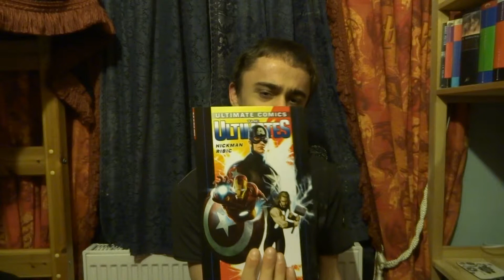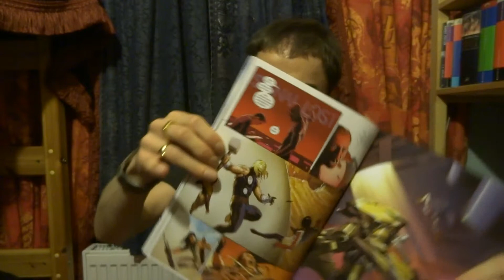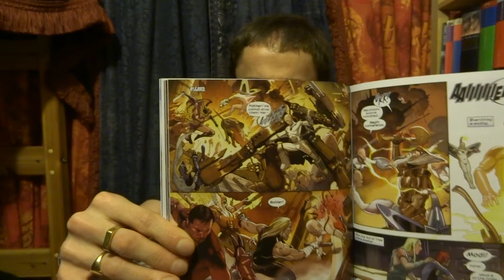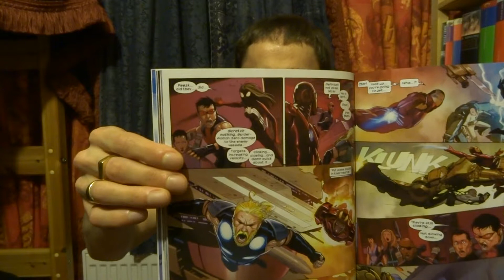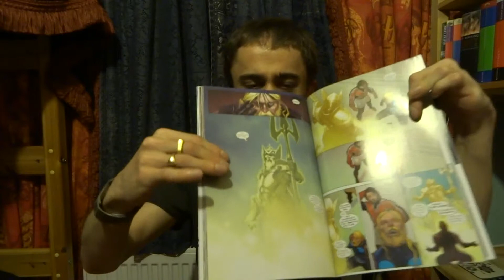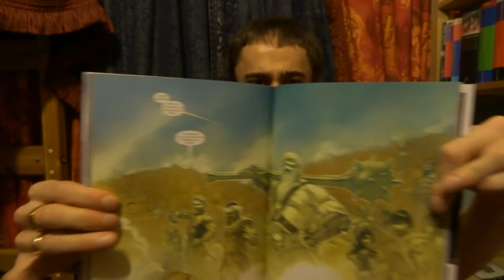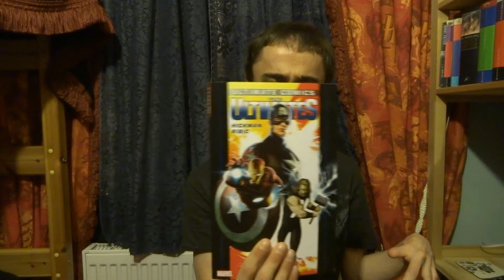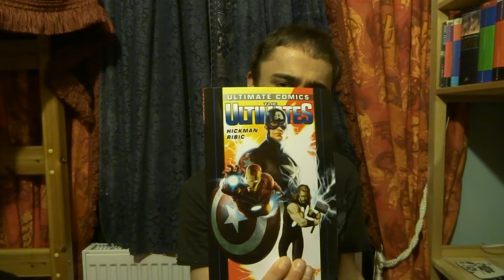In-Depth Review Ultimate Comics The Ultimates by Jonathan Hickman Volume 1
This is my first ever in depth review of Ultimate Comics: The Ultimates by Jonathan Hickman volume 1; this series is written by Jonathan Hickman and illustrated by Esad Ribic and is published by Marvel comics. Links are below if you're interested in this series thankyou for watching I hope you all enjoy the video :).